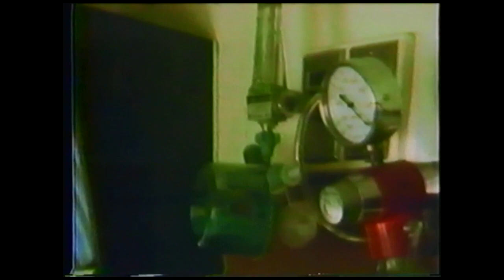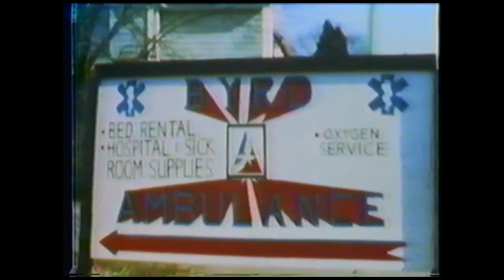Byrd Ambulance Service, Public Relations Film, 1976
Byrd Ambulance Service, Public Relations Film, 1976.  Produced by Ron Hicks.  Ron had made this film while in college.  Hicks lived in Zanesville and owned two companies East Central Ohio Productions and American Consulting Services.  He earned over 40-national awards in various competitions from video and audio to print and photography.

Byrd Ambulance ran from 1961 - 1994 and served the Ohio cities of: Mansfield, Galion, Shelby, Bucyrus, Newcomerstown, Cambridge, McConnelsville and Zanesville. If you are a former employee there is a private Facebook page, search ZAS-Byrd Employees and ask to join.  We have collected several pictures and news articles (mainly from the southern Ohio bases who had a reunion in August of 2021).

Byrd Ambulance Service provided Emergency Medical Services, 911 Response, Mobile Intensive Care Units, Paramedics, Stand By Services, Non-Emergency Transportation, Funeral Home Transportation, Hearse Rental and Limousine Services.

Professional Vehicles Featured: 1976 Cadillac M&M Criterion Highboy, 1976 Superior Combination (White), 1976 Superior Combination (Brown), 1976 Superior Combination (Green), 1974 Superior Cadillac Highboy, 1974 Superior 61 Ambulance on Chevrolet G-30 Van (14” stretch in the middle), 1975 Cadillac Superior XL54 Highboy is shown in short segments.